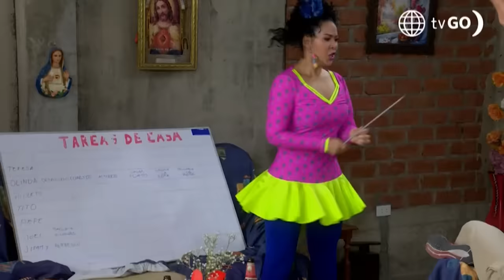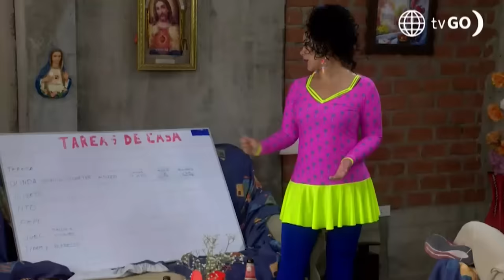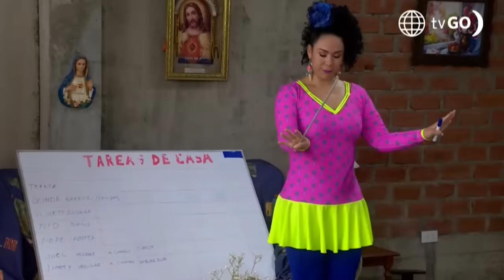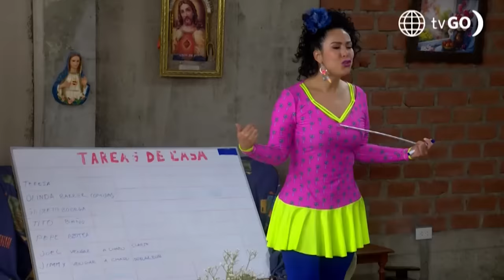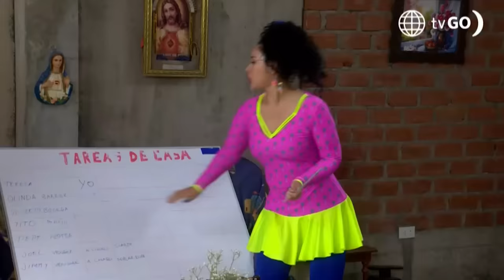Al Fondo hay Sitio 11: Teresa regresó a la casa de los Gonzáles (Capítulo n°430)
¡REGRESÓ A SU CASA!
Teresa dejó la mansión Maldini y regresó a vivir con los Gonzáles tras el viaje de Charo a Canadá. Con el objetivo de poner nuevamente en orden la casa para que todo vuelva a ser como antes ☝🏻.